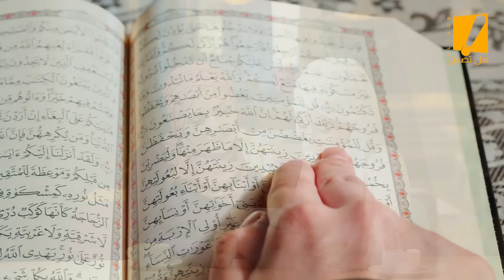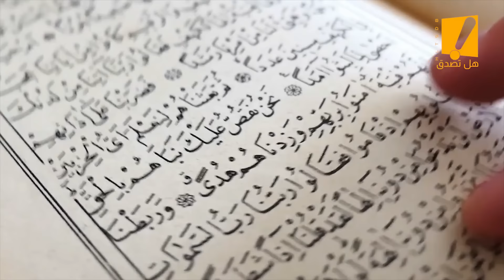حركه تفعلها كل نساء ووالزوجات وهي محرمه وبسببها يمكن ان لا يدخل الزوج والزوجه الجنه سبحان الله !